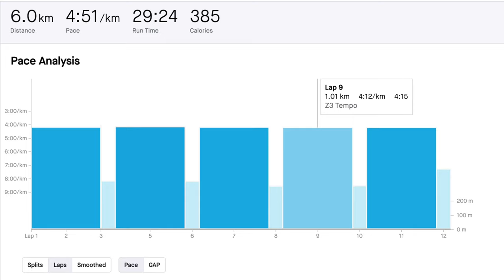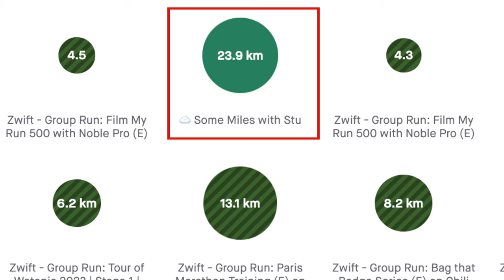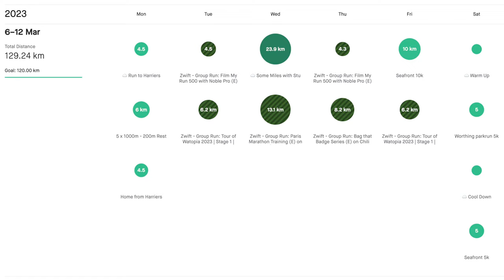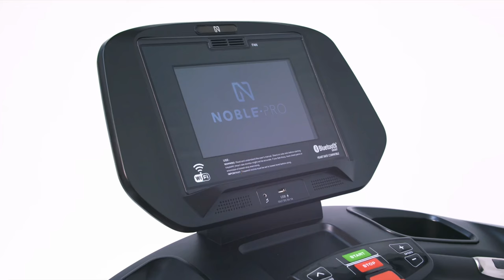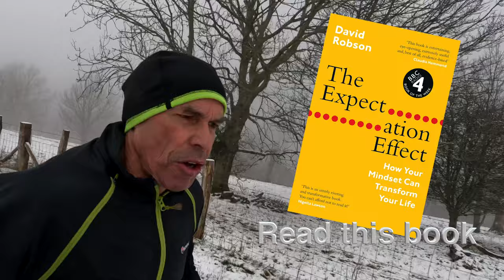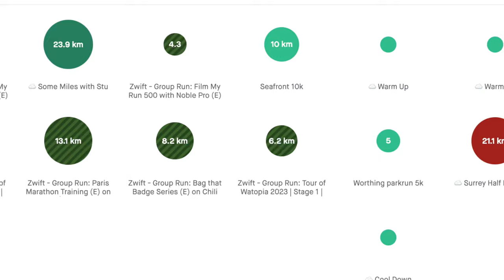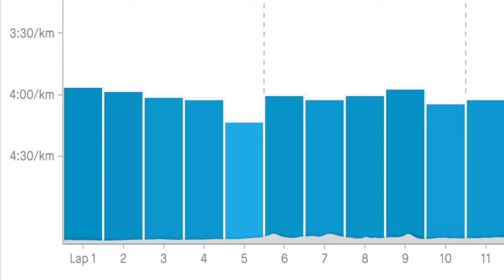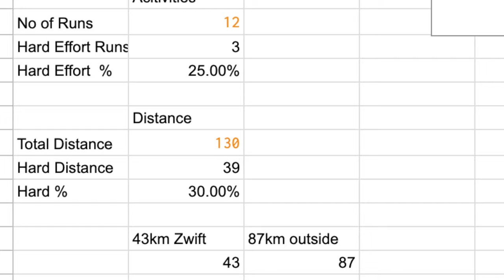Journey to Sub-3: Paris MARATHON Training, Racing Surrey Half & a RUN with GB athlete Stuart Mills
Join me for Week 10 of my Paris Marathon training journey, where I reach my 200th parkrun, run the Surrey Half Marathon, and receive some game-changing advice from GB athlete, Stuart Mills. Watch as I adjust my training plan, put Stuart's tips to the test, and prepare for the upcoming marathon in Paris!